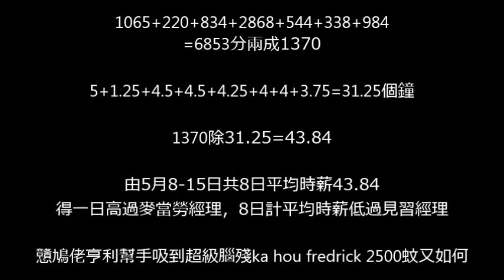20210515 啤梨晚報打女人偷錢賊林匡正係8-15日平均時薪43蚊，又死去扮記者食人血饅頭呃腦殘錢+又做假收視